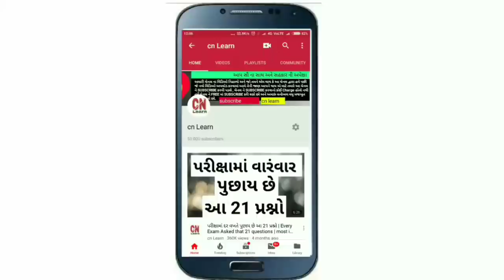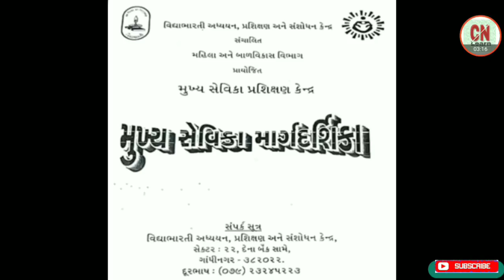મુખ્ય સેવીકાની પરીક્ષામાટે કઈ book વાંચવી || mukhya sevika book in gujarati || GPSSB || cn learn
મુખ્ય સેવિકા માટે best book કામગીરી ને લગતા પ્રશ્નો અને mukhya sevika syllabus preparation for GPSSB mukhya sevika best book kamgiri prashno in gujarati and mukhya sevika STUDY MATERIALS in gujarati visit nearest aanganvadi kendra and ask mukhya sevika for more information plz subscribe cn learn channel and share this with friends

book ખરીદવા માટે ની લિંક

અક્ષર પબ્લિકેશન બુક (mukhya sevika book)

Shah & company book(mukhya sevika book)